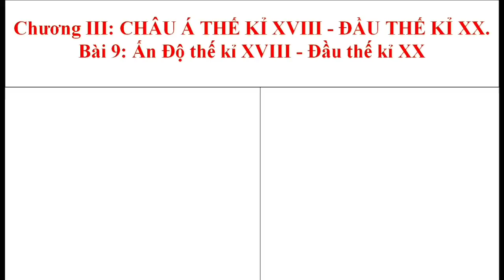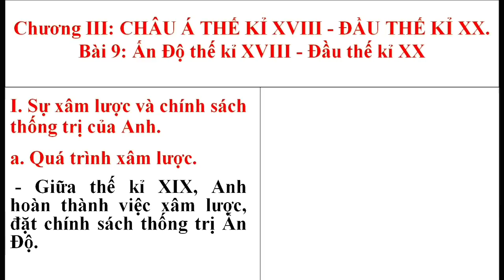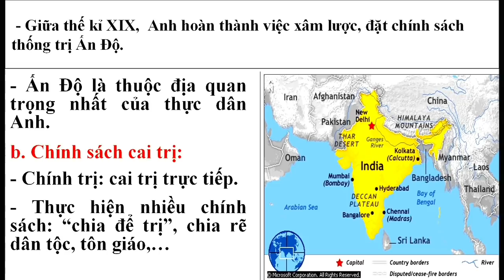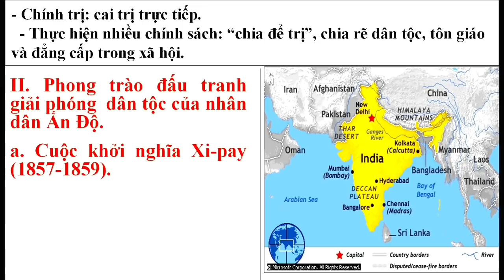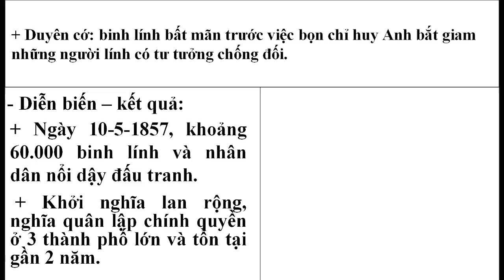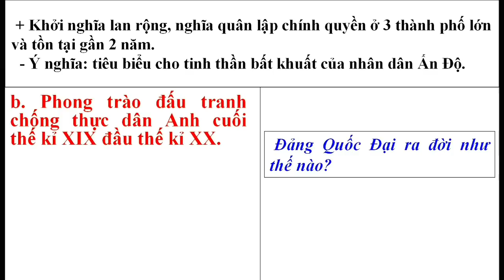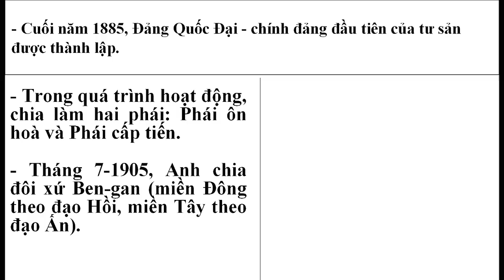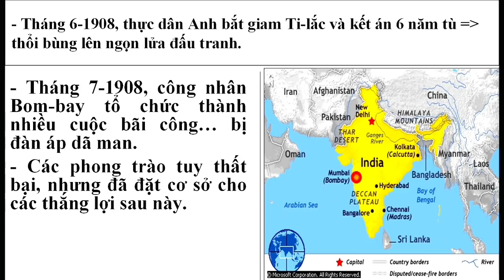Bài 9: Ấn Độ thế kỉ XVIII - Đầu thế kỉ XX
Mỗi lượt đăng kí là một lời động viên để mình góp phần xây dựng kênh ngày càng ý nghĩa và lớn mạnh hơn. Mọi người chẳng mất gì và góp phần tạo thêm niềm tin cho mình có thêm cơ hội để hoàn thiện kênh trong thời gian sắp tới. Xin cảm ơn tất cả đã yêu thương và ủng hộ mình.